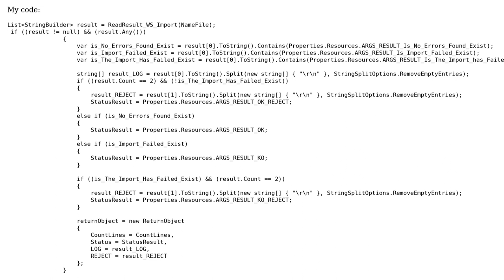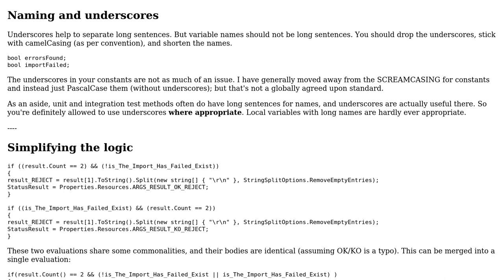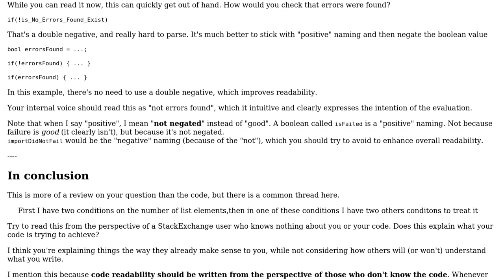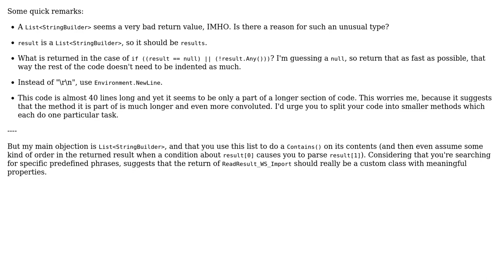Code Review: Code to test four conditions if C# (3 Solutions!!)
Code Review: Code to test four conditions if C#

With thanks & praise to God, and with thanks to the many people who have made this project possible! | Content (except music & images) licensed under CC BY-SA | Music | Images & others | With thanks to user ? user IngTun2018 user Holger user Flater user BCdotWEB and the Stack Exchange Network Trademarks are property of their respective owners. You are responsible for your own actions.